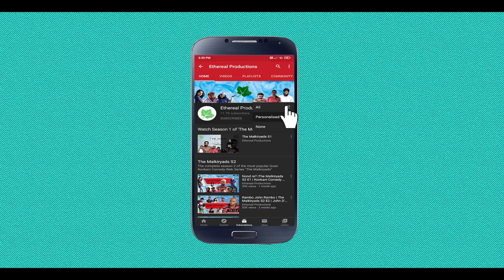Lights Camera Action 6 | New Konkani Comedy 2020 | John D'Silva | One Day International Director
Cast: John D'Silva, Anil Pednekar, Comedian Nato, the late Marcel baab, Munsira Nagueshkar,    Christ Silva & Ketan Shirwaikar

This video is from Konkani feature film Action(2016)
Written and Directed by Christ Silva,
Produced by John D'Silva,
Re-edited and Remastered as a Konkani Mini Web Series by Ethereal Productions.